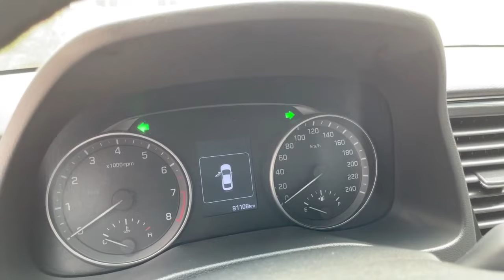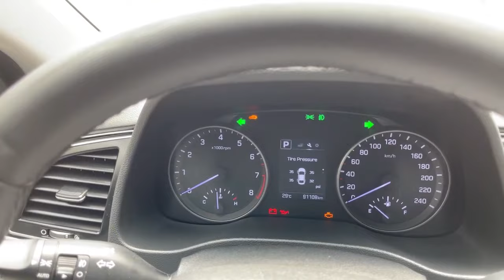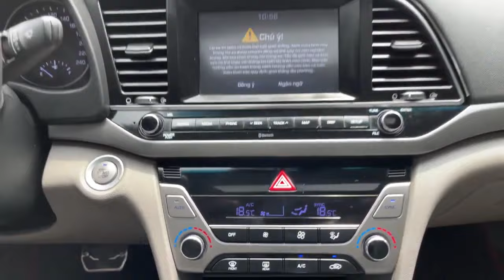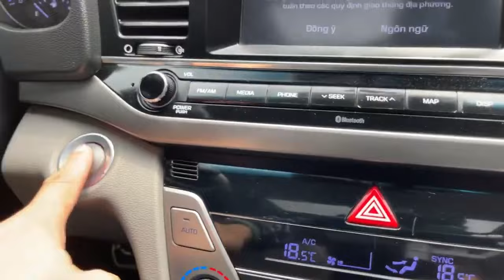Báo giá trực tiếp chiếc xe Huyndai Elantra 2016 số tự động, tên tư nhân, biển Hà Nội mới lắm ạ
Bán xe Huyndai Elantra 1.6 AT sản xuất năm 2016, đăng ký tên tư nhân, biển Hà Nội, xe đẹp, chạy ít mới lăn bánh 9 vạn km.
Xe được trang bị động cơ xăng DOHC  1.6 Lít, kết hợp với hộp số tự động đi kèm rất nhiều option như: nội thất da, Lazang đúc 16 Engh, khóa thông minh, đề nổ, Stas/Stop, điều hòa tự động, 2 vùng độc lập, cửa nóc, hệ thống đèn pha Auto, ful Led, đèn pha bi xenon, đèn Led ban ngày, camera lùi, cảm biến lùi, đặc biệt chủ xe đã độ lên dàn âm thanh hơn 30tr, hệ thống an toàn chống trơn trượt, phanh ABS, phanh đĩa 4 bánh, 6 túi khí...
Hỗ trợ trả góp, vay đến 70% giá trị của xe trong vòng 5 năm với lãi suất ưu đãi, thủ tục thì nhanh chóng và rất đơn giản.